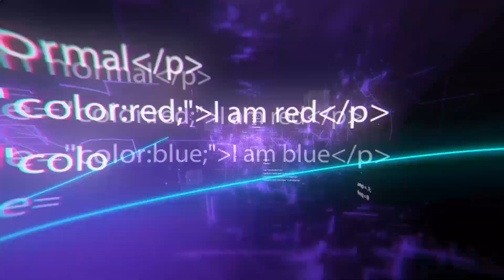Tractores Oruga Más Geniales del Mundo